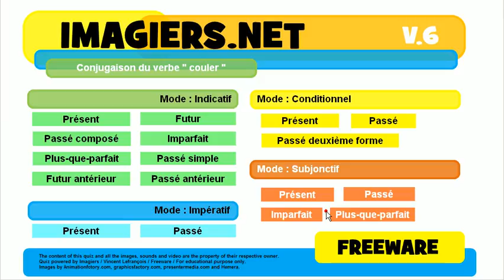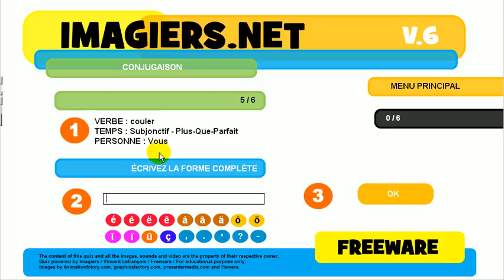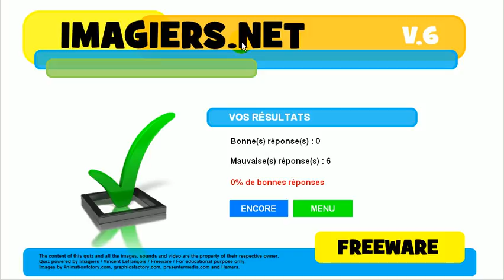Učte se francouzsky # kviz # couler